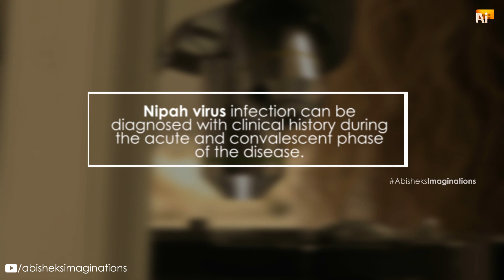What is Nipah Virus | Abishek's Imaginations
Nipah Virus | What is Nipah Virus | All you need to Know

Nipah virus is a zoonotic virus (it is transmitted from animals to humans) and can also be transmitted through contaminated food or directly between people. In infected people, it causes a range of illnesses from asymptomatic (subclinical) infection to acute respiratory illness and fatal encephalitis. The virus can also cause severe disease in animals such as fruit bats, pigs etc.
Nipah Virus Symptoms
The symptoms start to appear after 5–14 days from exposure. Initial symptoms are fever, headache, drowsiness followed by disorientation and mental confusion. These symptoms can progress into coma as fast as in 24–48 hours.

⚙️Our Setup⚙️
Action Camera